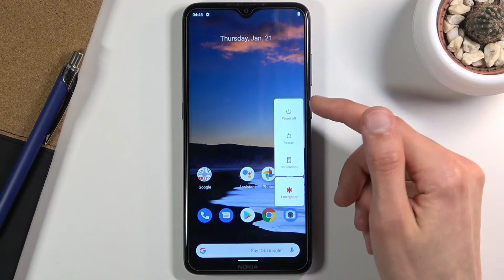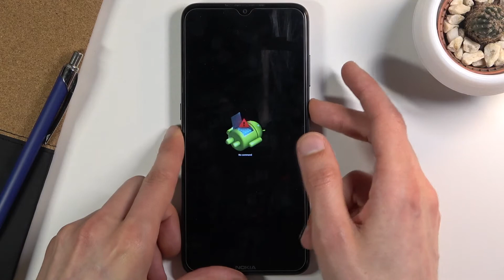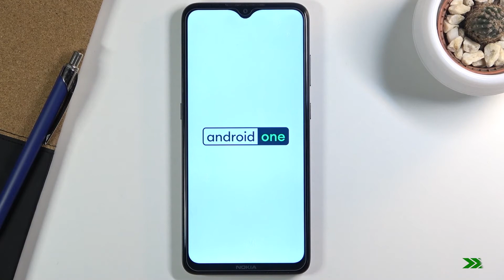How to Open Recovery Mode on NOKIA 5.3 - Exit NOKIA Recovery Menu Instructions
NOKIA 5.3 Recovery Mode information:
Watch this tutorial if you want to enter recovery mode on NOKIA 5.3. Learn the secret combination of keys to enter Android System Recovery. Discover how to navigate and choose options in the recovery menu. NOKIA 5.3 recovery menu offers tools for hard resets, wiping data, wiping cache and updating the system. Please follow our instructions if you wish to exit the recovery mode in NOKIA 5.3.

How to open recovery mode on NOKIA 5.3? How to boot into recovery mode on NOKIA 5.3? How to enter recovery mode on NOKIA 5.3? How to use recovery mode on NOKIA 5.3? How to quit recovery mode on NOKIA 5.3? How to exit recovery mode on NOKIA 5.3?